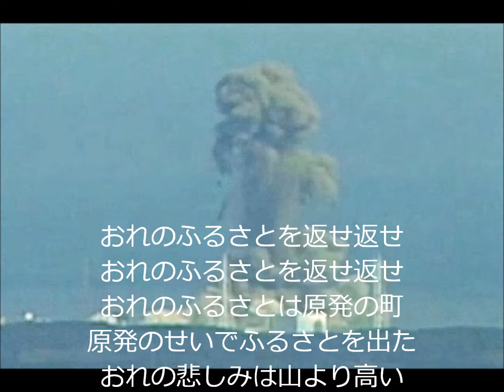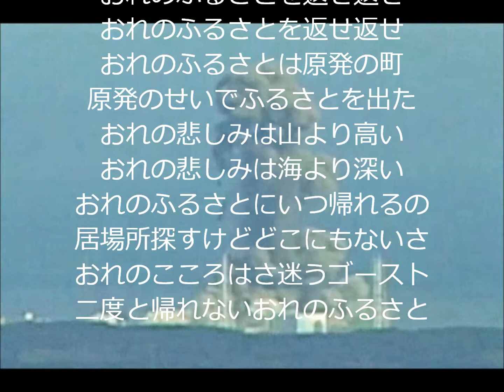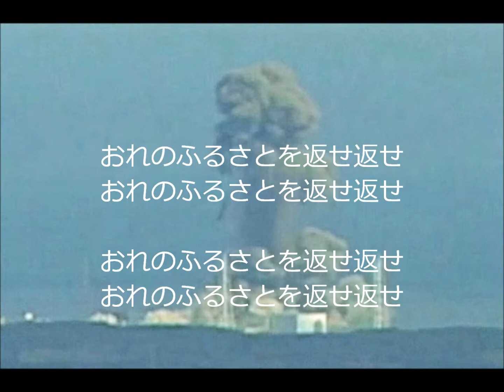ふるさとを返せ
おれのふるさとを返せ！